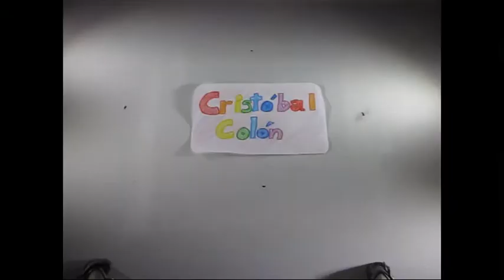Cristóbal Colón (Book Trailer 07i)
Uno de los Book Trailer, sobre ‘Cristóbal Colón’, de la convivencia nº 7 del CRIE Naturávila, en la que han participado alumnos de los centros: CEIP ‘Juan Luis Vives’ de Sotillo de la Adrada y CRA ‘Las Torres' de Mijares.